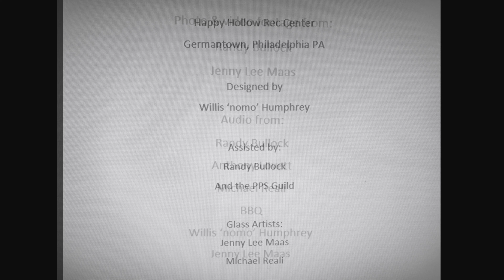Happy Hallow Rec Center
This is a mini documentary from my time working on
Happy Hallow Rec center in Philadelphia with Mural Arts

Lead artist is the late Willis 'nomo' Humphrey
Assisted by:
Randy Bullock
And the PPS Guild

Glass Artists:
Jenny Lee Maas
Michael Reali

Photo & video footage from:
Randy Bullock
Jenny Lee Maas

Audio from:
Randy Bullock
Anthony Lovett
Michael Reali
BBQ
Willis ‘nomo’ Humphrey
Jenny Lee Maas

Edits:
Jenny Lee Maas